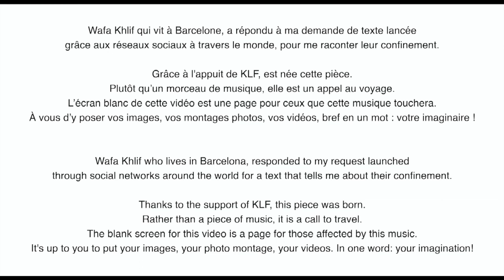"Culture Solidaire" - SILENZIO par Alia Sellami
Pendant le confinement, la fondation Kamel Lazaar A lancé un appel à candidature afin de soutenir les artistes pendant cette période difficile.
C’est ainsi qu’est né cette création « Silenzio »
Cette vidéo représente une page vierge pour ceux qui seront touchés par cette musique, a vous d’y poser vos images, vos montages photos vidéos.
Bref en un mot votre IMAGINATION !